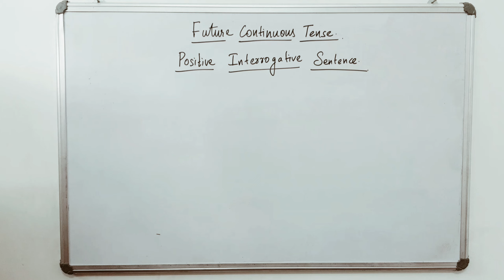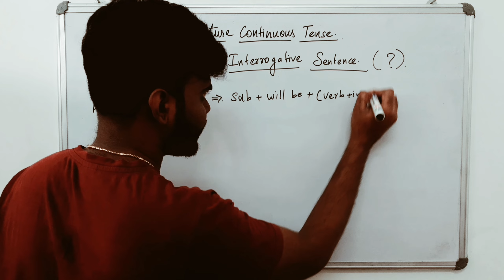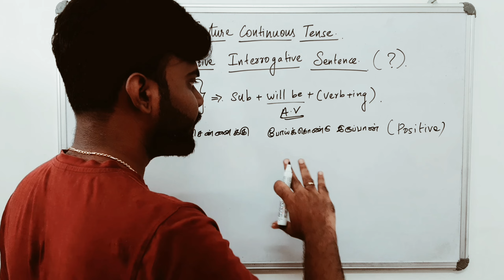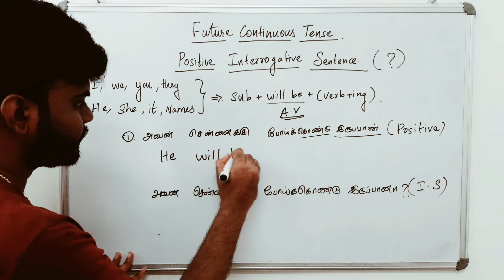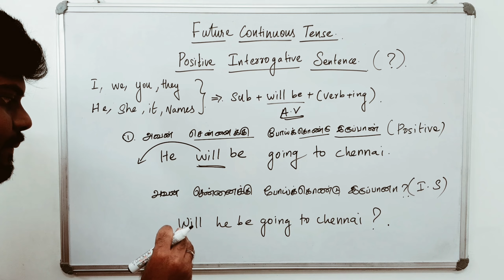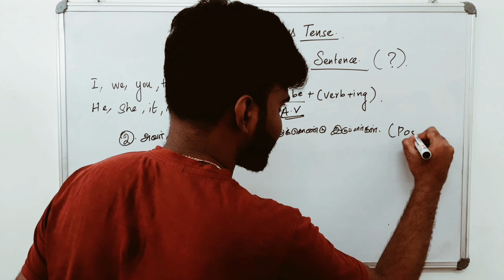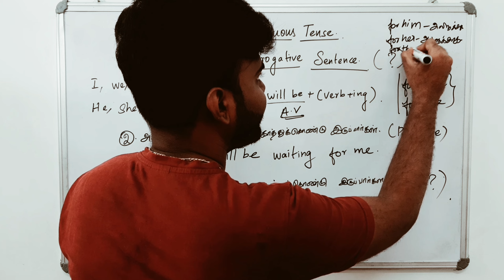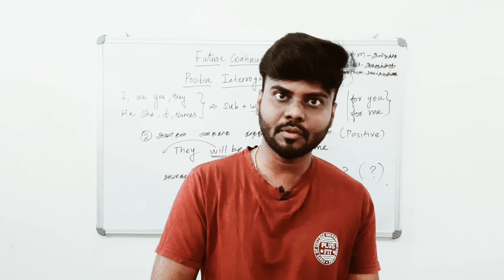Future Continuous Tense PART 3 | Positive Interrogative Sentence | Learn English | English Teacher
Past Continuous tense PART 3 | How to make interrogative sentence | Spoken English | English |

tenses in english, introduction to tenses in english, english tenses learning, english lesson grammar, learn grammar english easily, types of tenses in english grammar, types of tenses in english, Present Continuous Tense, Present Continuous Tense Sentences,